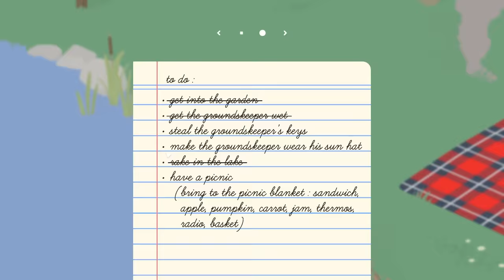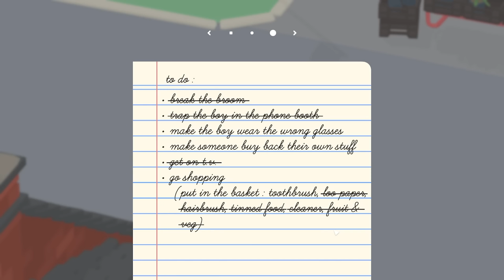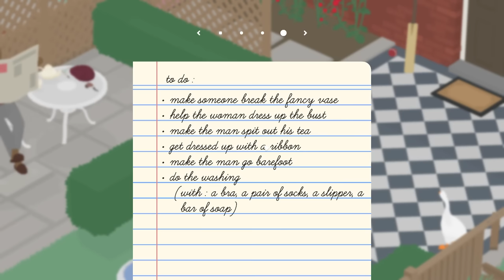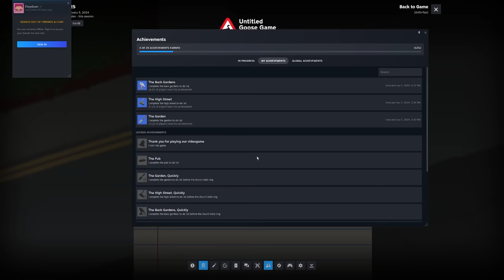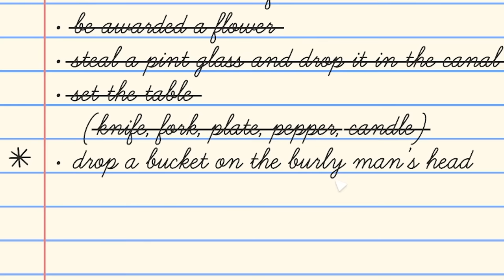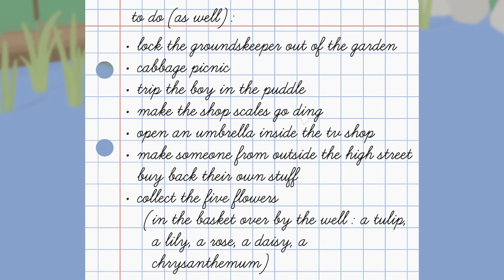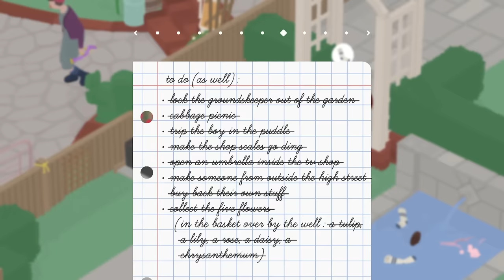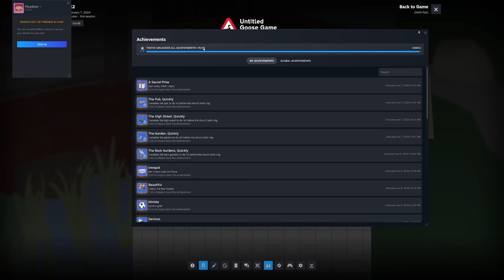I Played 100% of Untitled Goose Game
I, a professional goose on the loose, completed 100% of Untitled Goose Game. The game I was born to play.